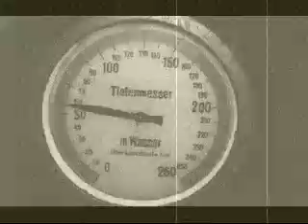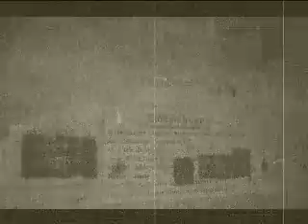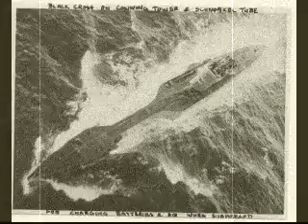POND - DAS BOOT VS Gene Loves Jezebel - DESIRE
POND -  DAS BOOT VS Gene Loves Jezebel - DESIRE DJTTONI